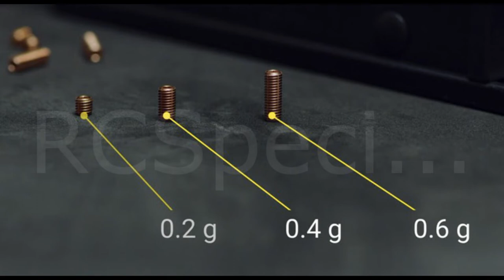RCSpecial.com RadioControl 28/07/21 Matrix On Road Wheels Balancer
Matrix, RC SetUp Tools, XRAY XB8, Poland Nats, GT RC, Beretta, Pista Leno, JConcepts